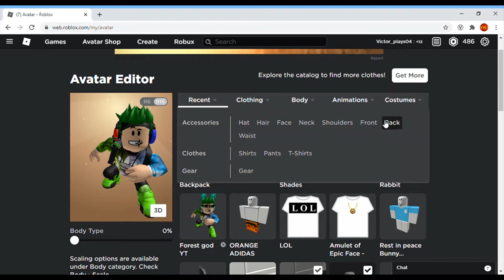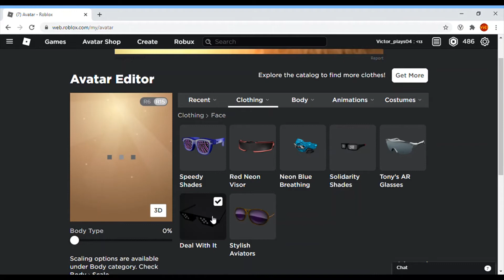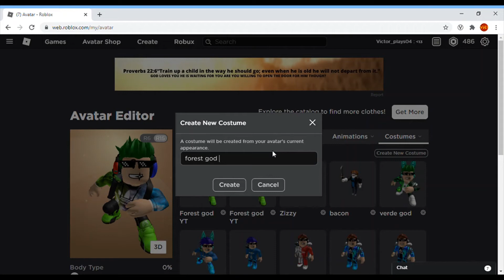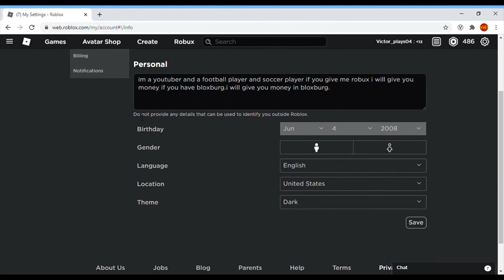Novos PromoCodes Roblox Julho 2020! Ft.Island Of Move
Meu Grupo No roblox Entra pra ter sorteio e compre as roupas pra ter sorteio